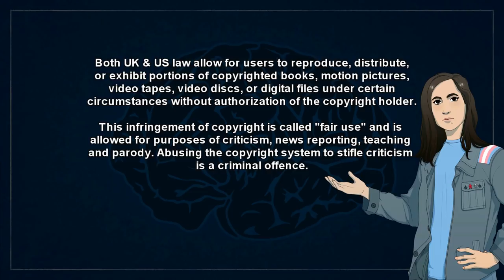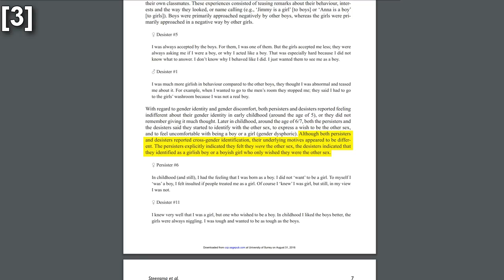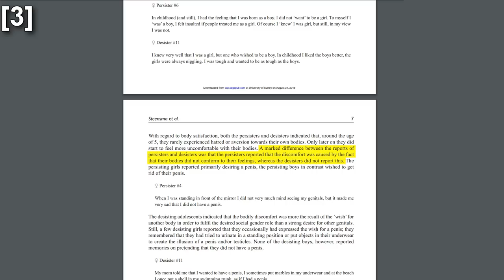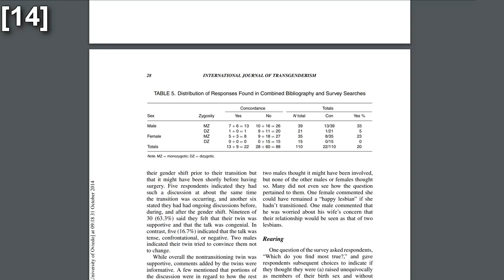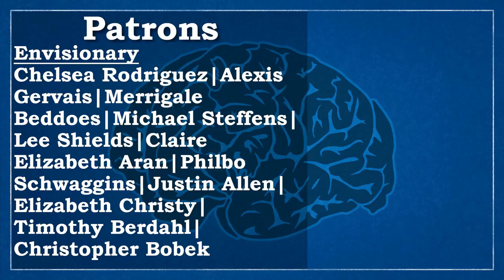Michelle Cretella Lies About Basic Psychology To Support Her Ideology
*Quick References*
[1] TFP Student Action (2017) "Dr. Cretella on Transgenderism: A Mental Illness Is Not a Civil Right", TFPStudentAction,org
Accessed 11th November 2019;

[2] EssenceOfThought (2019) “Failed Pediatrician Michelle Cretella Attacks Trans Children”, YouTube.com
Accessed

[3] Thomas D. Steensma, Roeline Biemond, Fijgje De Boer, And Peggy T. Cohen-Kettenis (2011) “Desisting And Persisting Gender Dysphoria After Childhood: A Qualitative Follow-Up Study”, Clinical Child Psychology And Psychiatry, pp.1-18

[4]  EssenceOfThought (2019) “Michelle Cretella Lies About Her Medical License To Bolster Anti-Trans Views”, YouTube.com
Accessed;

[5] David Greenberg (1988) “The Construction of Homosexuality”, pp.64, Chicago: University Of Chicago Press

[6] Tony Enos (2017) “8 Things You Should Know About Two Spirit People”, Indian Country Today
Accessed 26th January 2018:

[7] Valentinian II, Theodosius I, & Arcadius (390) Code of Theodosius 9.7.6.

[8] Alexandre Coello De La Rosa (2002) “Good Indians", "Bad Indians", "What Christians?": The Dark Side Of The New World In Gonzalo Fernández De Oviedo Y Valdés (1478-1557)”, Delaware Review Of Latin American Studies, 3(2)

[9] JDaphna Joela, Zohar Bermanb, Ido Tavorc, Nadav Wexlerd, Olga Gabera, Yaniv Steind, Nisan Shefia, Jared Poole ,Sebastian Urchse, Daniel S. Marguliese , Franziskus Lieme, Jürgen Hänggif , Lutz Jänckef, & Yaniv Assaf (2015) “Sex Beyond The Genitalia: The Human Brain Mosaic”, Proceedings of the National Academy of Sciences, 112(50), pp.15468–15473

[10] EssenceOfThought (2019) “The Tragic Case Of David Reimer & How It Relates To Trans/Intersex Children”, YouTube.com
Accessed 13th November 2019;

[11] Phil Gaetano (2017) "David Reimer and John Money Gender Reassignment Controversy: The John/Joan Case", Embryo.asu
Accessed 27th May 2019;

[12] American Psychiatric Association (2013) “Diagnostic and Statistical Manual of Mental Disorders”, 5th Edn. Washington, DC: American Psychiatric Association, pp.20

[13] World Health Organisation (1992) “The ICD-10 Classification Of Mental And Behavioural Disorders - Clinical Descriptions And Diagnostic Guidelines”, United Nations, pp.11
Accessed 1st June 2018;

[14] Milton Diamond (2013) “Transsexuality Among Twins: Identity Concordance, Transition, Rearing, and Orientation”, International Journal of Transgenderism, 14(1), 24-38